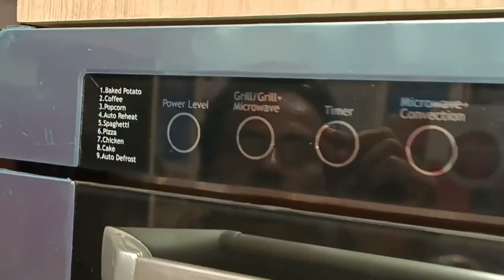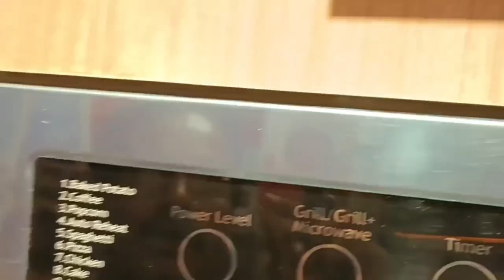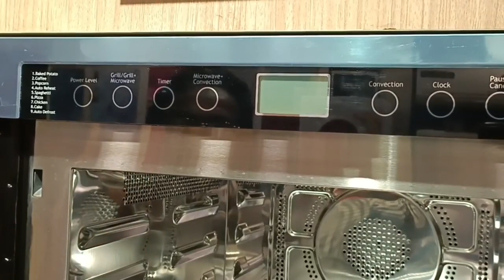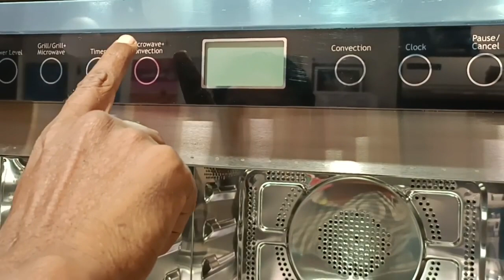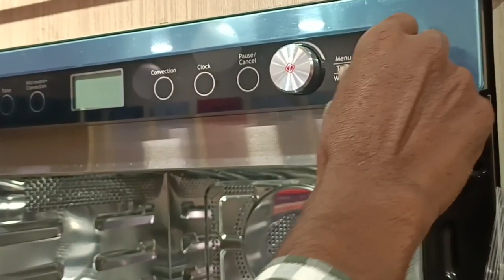IFB built in Microwave oven